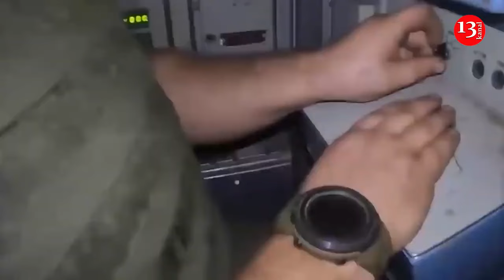New Russian counteroffensive in Kursk is not possible, lack of soldiers put Kremlin in bad situation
An operational pause has arisen in Kursk region. The enemy lacks up to 12 thousand troops to change the situation in its favor, Ukrainian military expert Vladislav Seleznev said on the Kiev24 TV channel.

"Russian propagandists say that the Russian army is accumulating reserves and resources. But I think the situation is much worse. The enemy has suffered serious losses and needs at least 10-12 thousand to have a total advantage in this section of the front and to fundamentally resolve the issue of the Kursk offensive of the Ukrainian Defense Forces," he noted.

According to him, today up to 40 thousand enemy forces and assets are concentrated in the Kursk region and this is "many times more than our forces that are performing a certain task there." At the same time, he emphasized that even such an advantage did not give the enemy any results - at first the Russians moved forward, but then got stuck.

Seleznev notes that the Russian army does not have the ability to pull such a large number of personnel from other areas. And here the issue of North Korean soldiers comes to the forefront – this is the number of military personnel from North Korea that we are talking about.

"Today, there are already 1,500-1,600 North Korean troops on Russian territory. Again, this is a question of logistics and movement from the Far East to the Kursk region, especially if they are moved together with armored vehicles, then this will take up to 4 weeks," the expert noted.

According to him, it is unlikely that the situation in the Kursk region will be radically changed in the near future due to the lack of appropriate resources among Russians.

Military expert Pavel Narozhny noted that the number of troops that North Korea sent to the war in Ukraine is unlikely to have a critical effect on the front.

According to him, we are talking about 12 thousand fighters. But the enemy group in Ukraine is approximately 500 thousand fighters. That is, these 10 thousand are 2%, within the statistical error.

In addition, North Korea has not fought since the 1950s, although they have always prepared for war, they have no experience in conducting military operations. The expert added that it is unrealistic to somehow dilute the Russian army with Korean troops, because there is a very big problem - the language barrier.